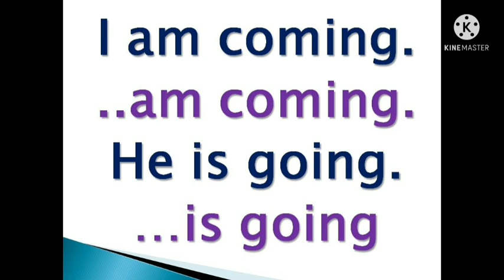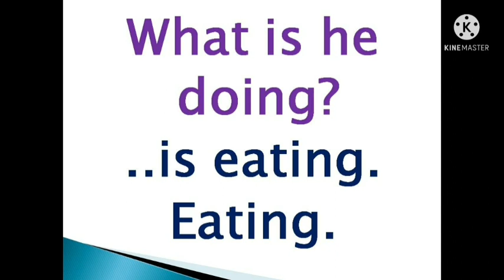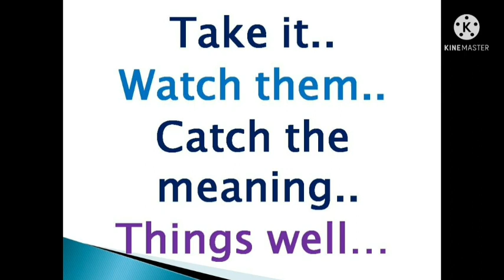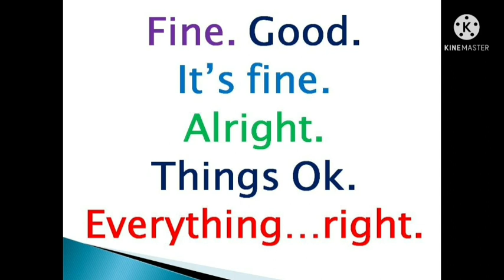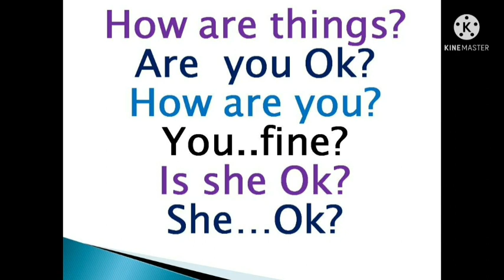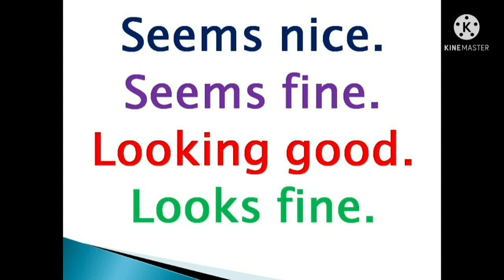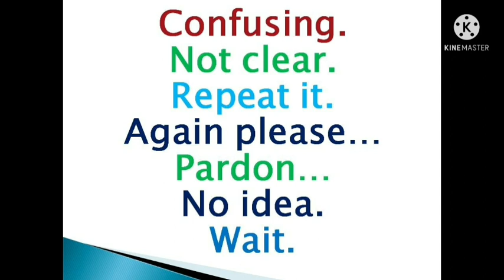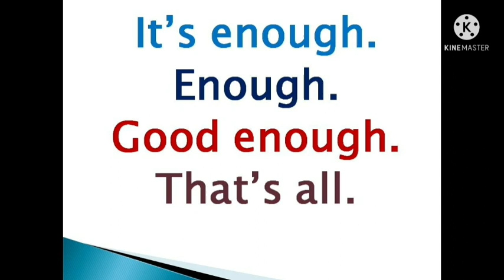3 December 2021